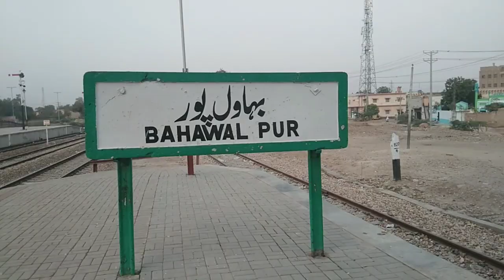visit to bahawalpur railway station